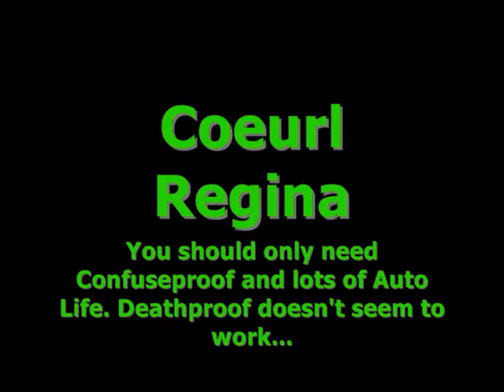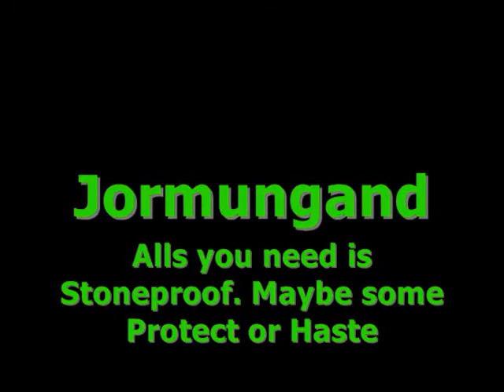FINAL FANTASY X - Kimahri vs. MONSTER ARENA 2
Kim vs. KOTTOS, COEURL REGINA and JORMUNGAND

None of these guys are too bad. Just make the right armor and you're set!